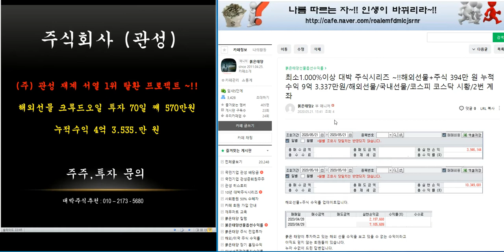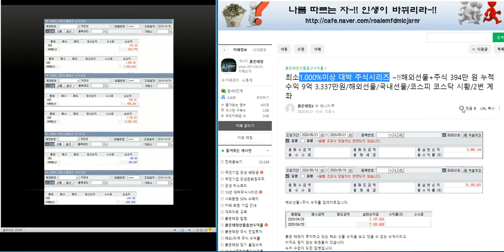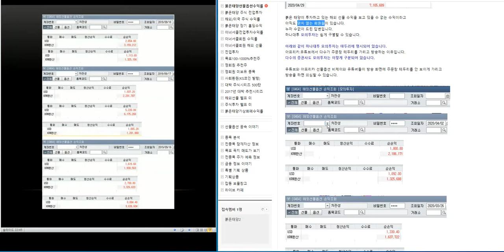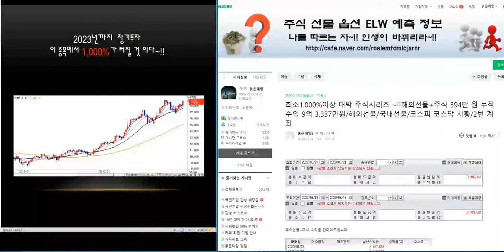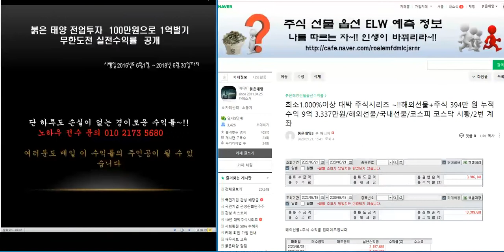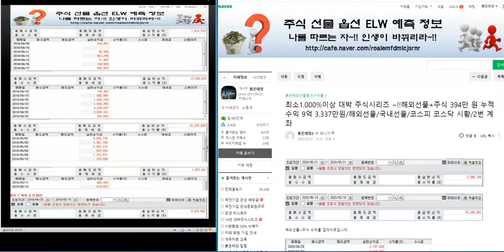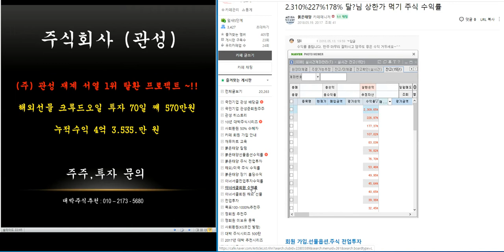해외선물+주식 394만 원 누적수익 9억 3.337만원/해외선물/국내선물/코스피 코스닥 시황